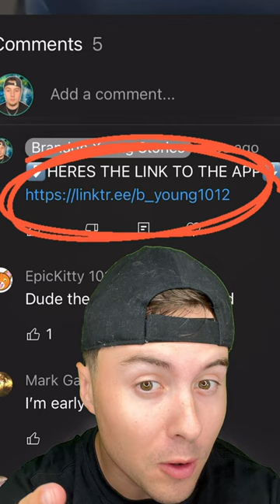A GIRL Got EXPELLED From SCHOOL For Posting This 😱